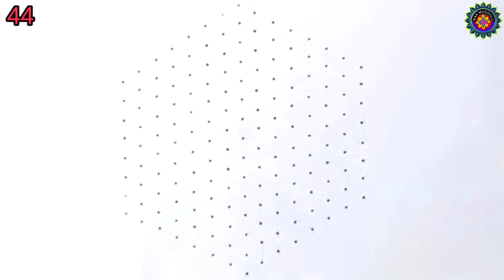Festival Rangoli Design | Flower Rangoli | 15*8 Making Rangoli | @NAA MUGGULU #44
Different types of Rangoli,Chukkala muggulu,Muggulu,
(NAA MUGGULU)